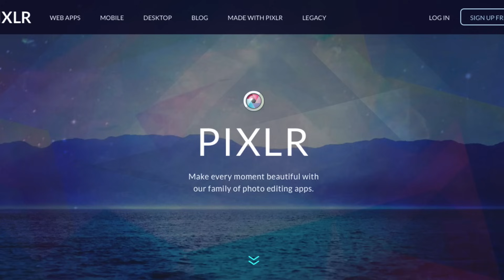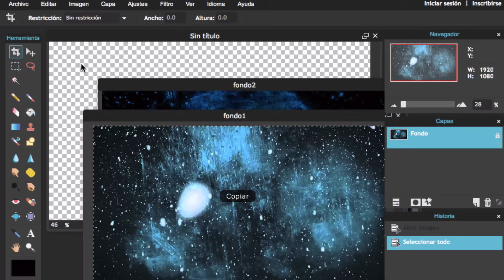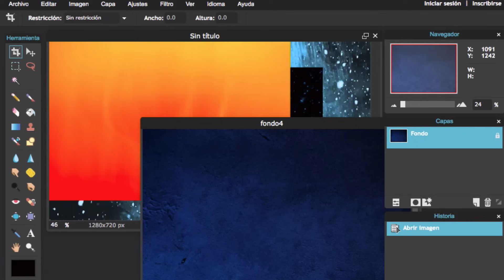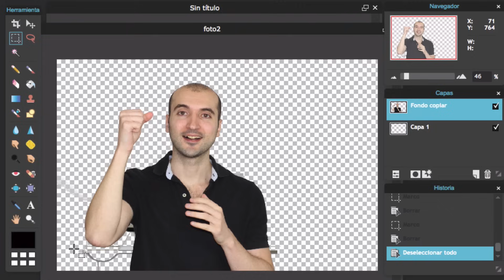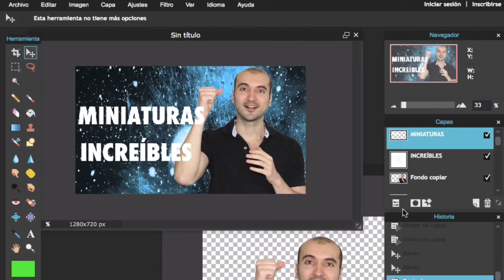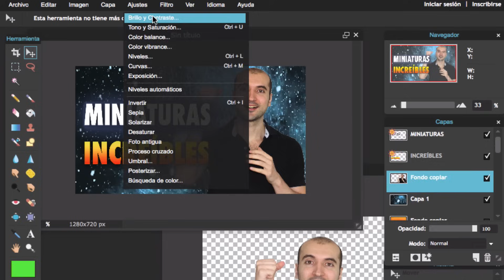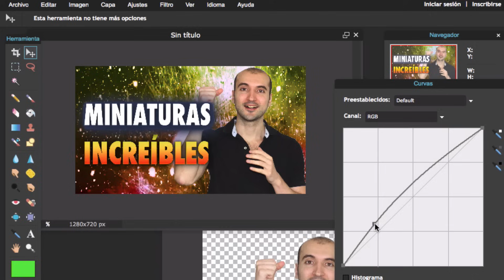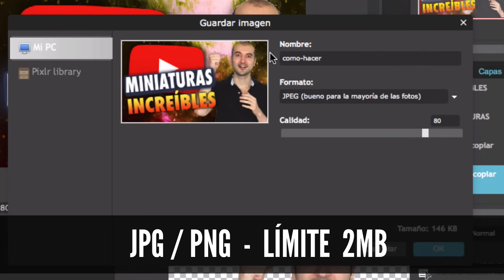Cómo Crear MUY Buenas Miniaturas Para YouTube Sin Programas!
¿Quieres crear buenas miniaturas para tus vídeos de YouTube sin Photoshop? Entonces mírate este tutorial en el que te muestro cómo hacer increíbles miniaturas para YouTube gratis y sin necesidad de instalarte ningún programa en el ordenador.

*** VIDEOS RELACIONADOS ***

Los Mejores Programas Para Editar Vídeos Para YouTube

Cómo Crecer En YouTube Rápido Si Empiezas de Cero

Cómo Tener Más Suscriptores en YouTube

*** RECIBE MIS VÍDEOS EN TU EMAIL ***

¿Quieres recibir mis vídeos en tu email? Entonces sigue este enlace y deja ahí tu nombre y tu email, así cuando saque un nuevo vídeo te avisaré por email.

*** CONECTA CONMIGO ***

Hasta pronto! :)